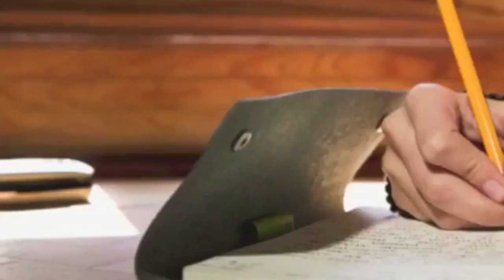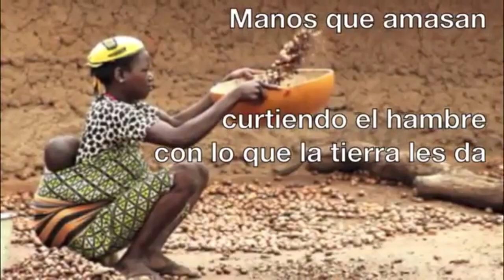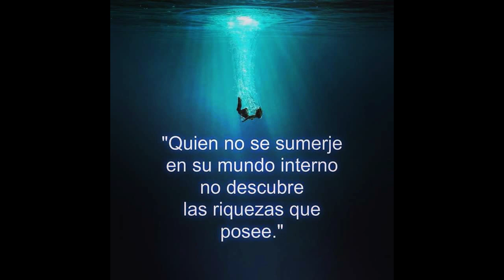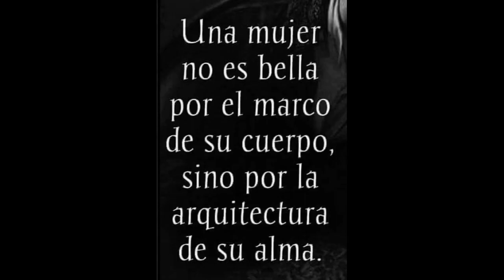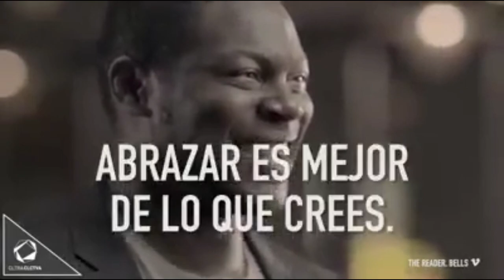Día Mujer23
Video conmemorativo de día de la Mujer 2023
Para amigas, familiares y energías femeninas en general.